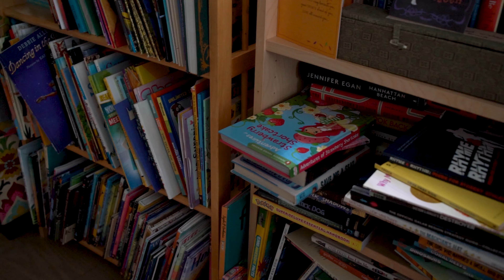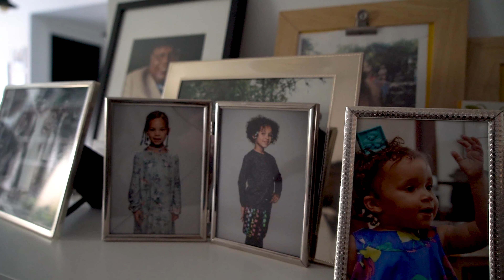Priority Stories | Crossing the Bridge with Cornelius Minor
Today we celebrate Giving Tuesday—a special day each year in which people from around the world unite through generosity in all its forms by sharing acts of kindness and giving to support communities and causes. There truly isn't a better day than today for us to share a bit about our friend Cornelius Minor, who epitomizes what this day is all about. Cornelius is a passionate educator, avid cyclist, and all-around awesome person who is a true inspiration! Press play to hear his story and find out how cycling positively impacts and balances his daily life in New York City.
Priority Bicycles creates low-maintenance bicycles featuring a Gates Carbon Belt Drive, backed by 7-day-a-week customer service, shipped directly to your door.